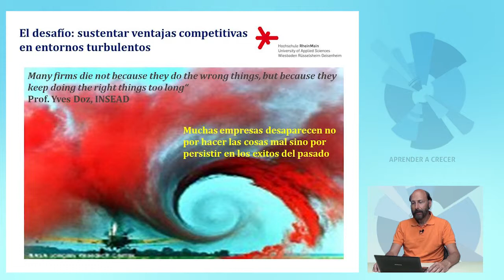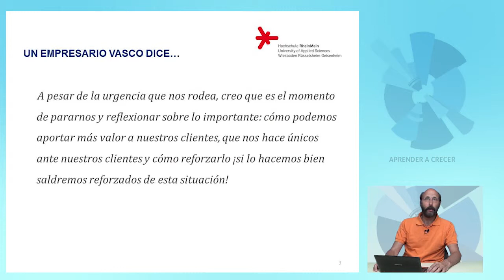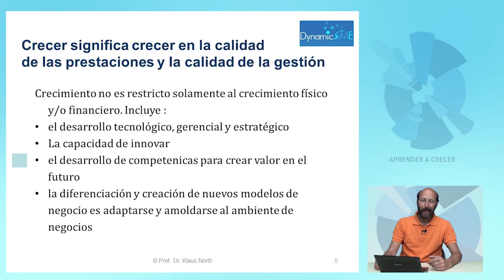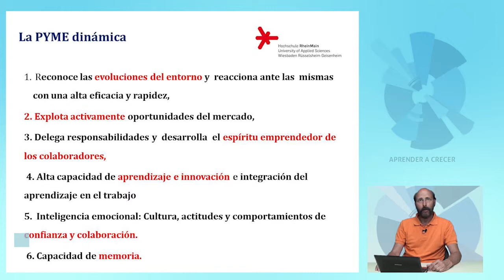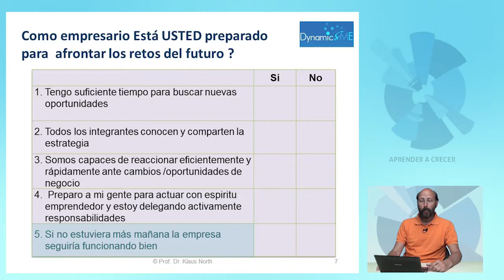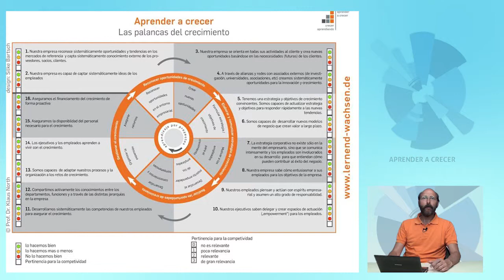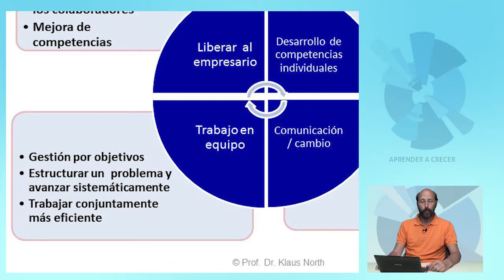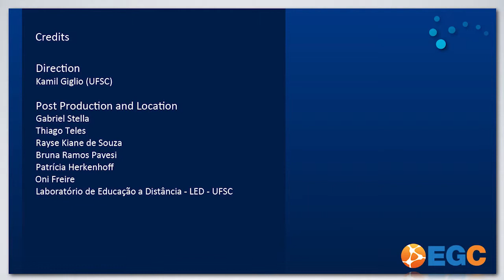Metodologia Aprender a Crecer - Clase 1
Módulo 1 - Introducción - "Aprender a Crecer"